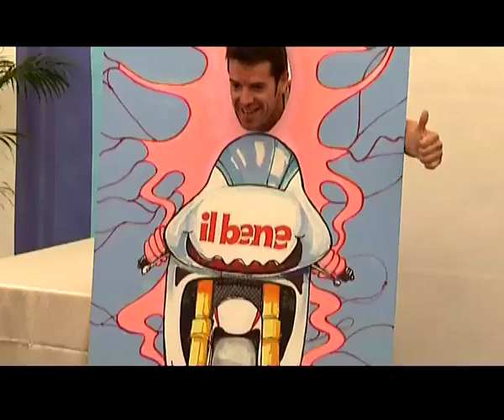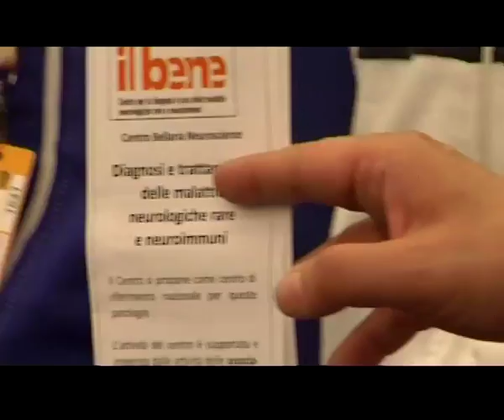Misano: i piloti fanno del Bene!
I motociclisti, si sa, non si tirano mai indietro.
E aiutano, per quanto loro possibile, il dott Fabrizio Salvi, impegnato nella lotta alle malattie neurologiche rare e neuroimmuni, attraverso il suo centro, "Il Bene".
Qui siamo a Misano, ospiti del team Alstare Suzuki dei Signori Batta.
Segnatevi questi indirizzi e guardate le immagini buffe di Fabrizio, Corser, Checa, Melandri, Haslam... e se possibile, fate qualcosa anche voi.